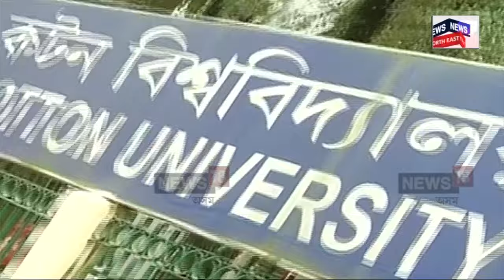Cotton University | ঐতিহ্যমণ্ডিত কটন বিশ্ববিদ্যলায়ত চৰম অৰাজকতা | N18V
ঐতিহ্যমণ্ডিত কটন বিশ্ববিদ্যলায়ত চৰম অৰাজকতা
মাৰ্চত বিজেপিত যোগদান সাধাৰণ সম্পাদকৰ
জাভেদ আখতাৰৰ বিৰুদ্ধে ৭মাহে নীৰৱ কৰ্তৃপক্ষ
কৰ্তৃপক্ষৰ নীৰৱতাত ক্ষুদ্ধ সভাপতিয়ে এৰিলে পদ
হিমাংশু প্ৰসাদ দাসৰ পদত্যাগ, ফ্ৰেচাৰ্ছ বাতিল